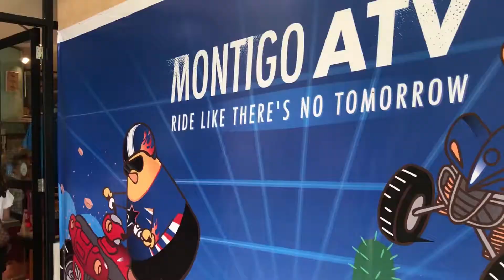NGINAP DI RESORTS SEHARGA 180 JUTA RUPIAH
Kali ini kita lagi menikmati reorts  dengan harga peninapan 180 juta rupiah selama tiga hari, yuk.. rencanakan liburan anda di Montigo Resorts Batam.